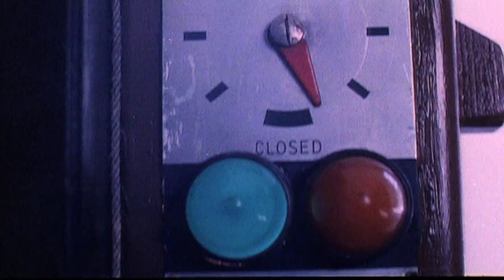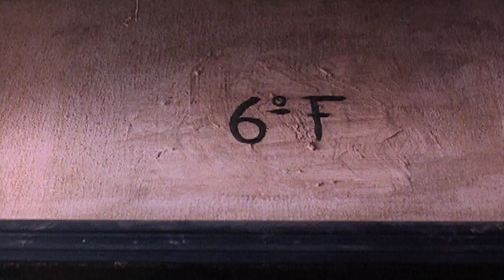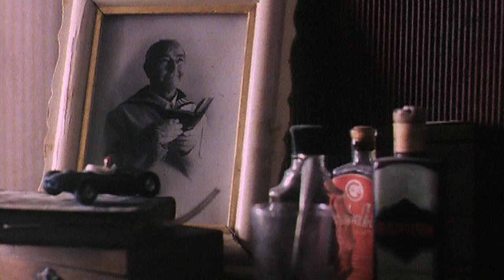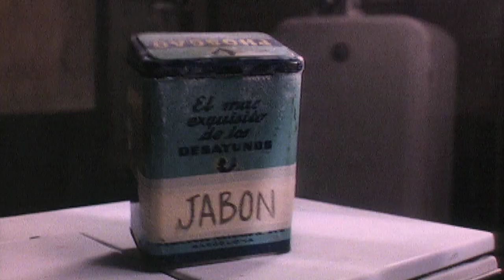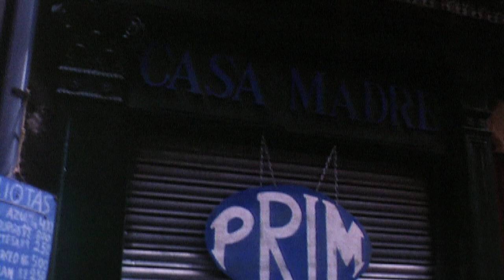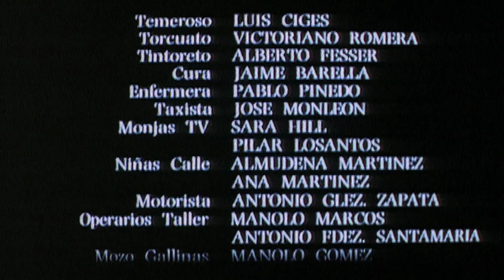AQUEL RITMILLO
Primer cortometraje de JAVIER FESSER.
PREMIO GOYA 1995 al MEJOR CORTOMETRAJE de FICCIÓN.